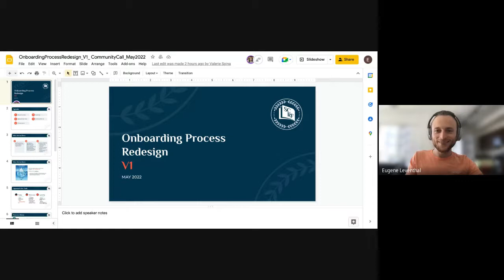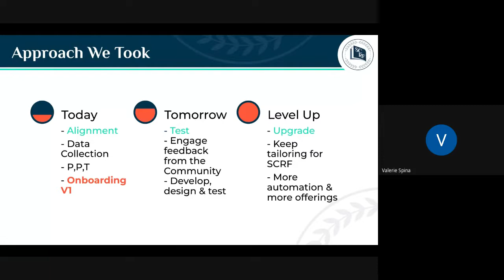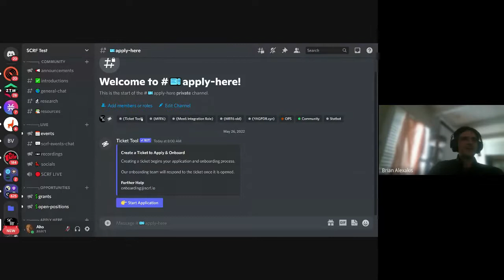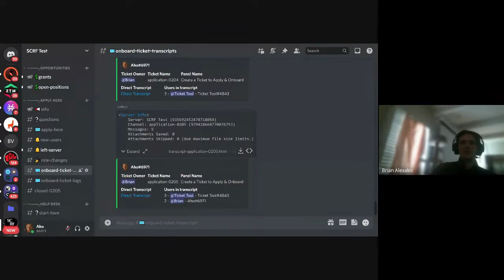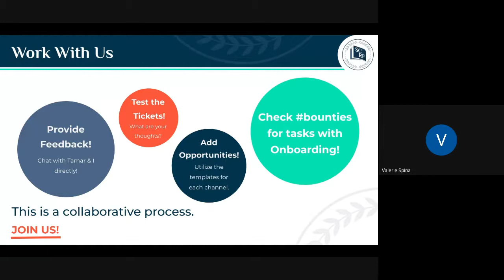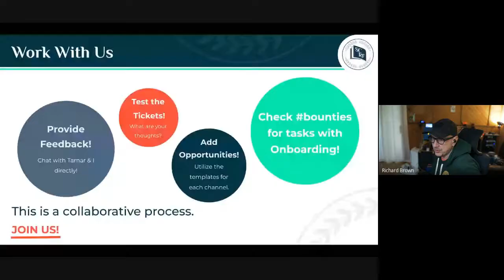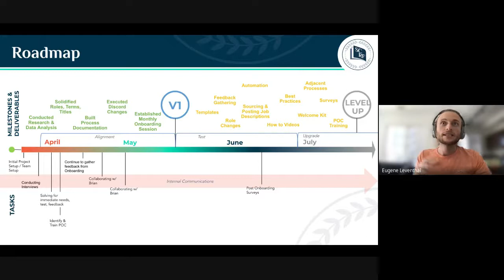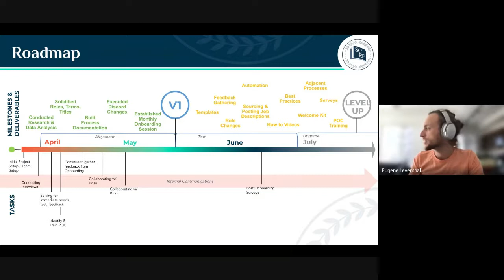Community Call - 2022 05 26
Presenting on the status of the onboarding project